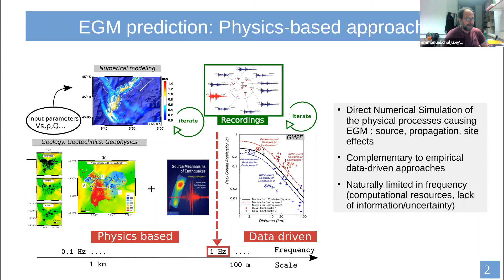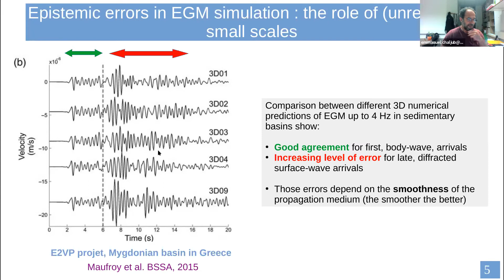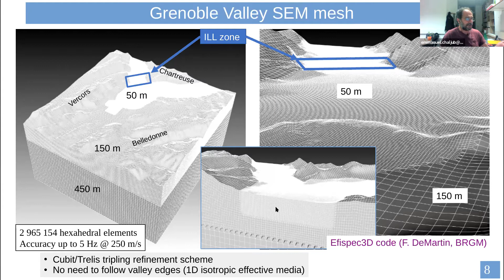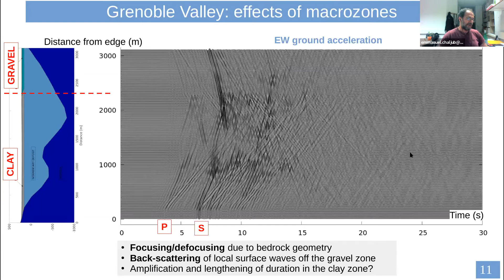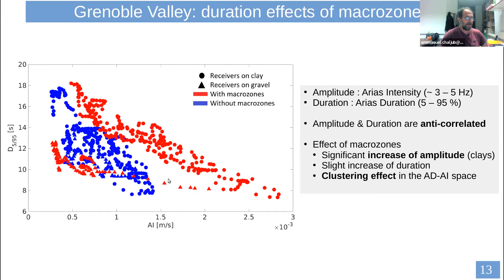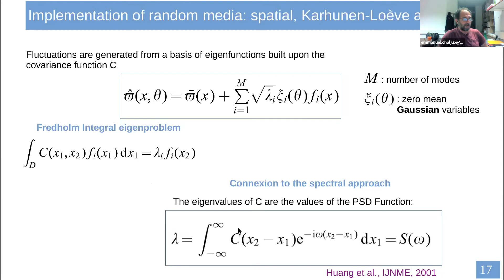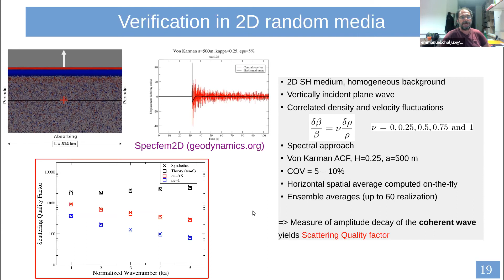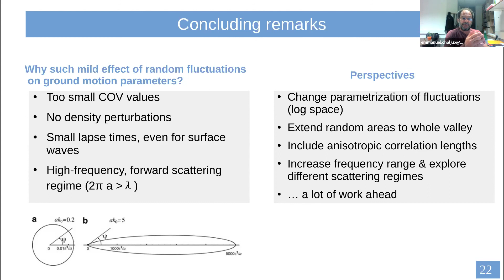PEER Pacific Rim Forum Day 1 - Emmanuel Chaljub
Pushing the Simulation of Earthquake Ground Motion in the Grenoble Valley to Higher Frequencies. Part II: Verification and Validation Aspects - Emmanuel Chaljub, University Grenoble Alpes, France